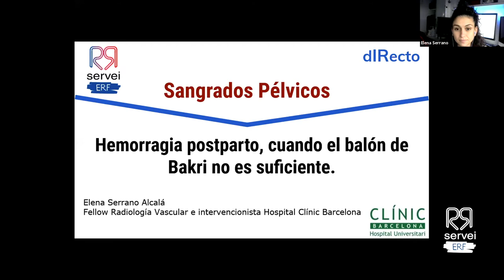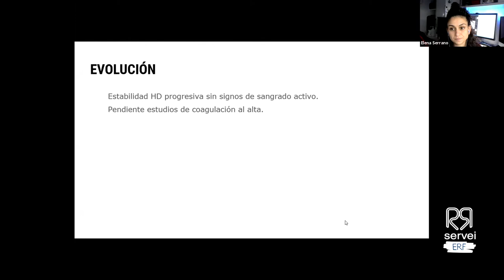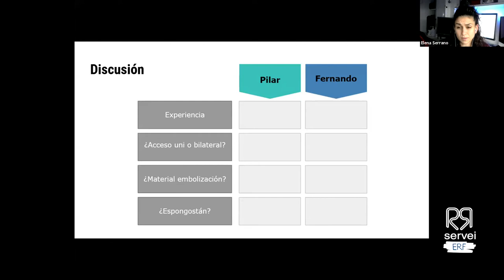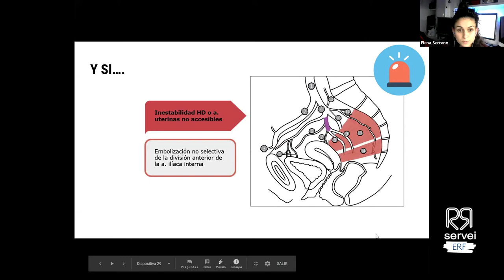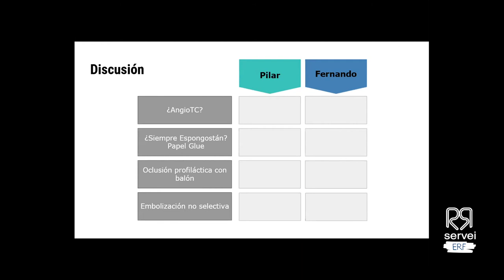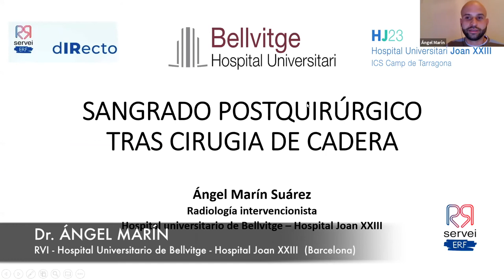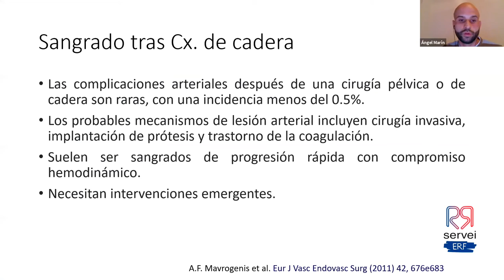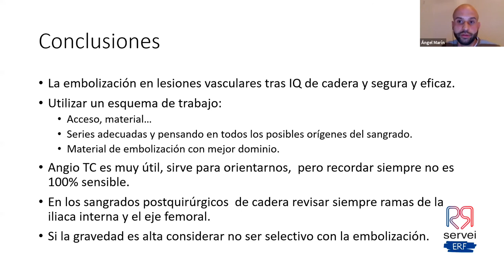Sangrados Pélvicos - Webinar ERF dIRecto - Febrero 2021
SANGRADOS PÉLVICOS

10 febrero 2021

PONENTES:
Dra. Elena Serrano - Fellow RVI - Hospital Clínic (Barcelona)
Dr. Ángel Marín - RVI - Hospital Universitario de Bellvitge - Hospital Joan XXIII (L' Hospitalet de Llobregat, Barcelona)

Moderadores:
Dr. Fernando Gómez-Muñoz - RVI - Hospital Clínic (Barcelona)
Dra. Mª Pilar Servent -  RVI - Complejo Hospitalario Universitario Insular (Gran Canaria)

Presenta la jornada:
Dr. Nacho González de la Huebra - RVI - Hospital Universitario de Guadalajara (Guadalajara)

Webinars de formación sobre temas de interés en Radiología Vascular Intervencionista (RVI) enfocado a Estudiantes, Residentes y Fellows.

Organiza: Sociedad Española de Radiología Vascular e Intervencionista